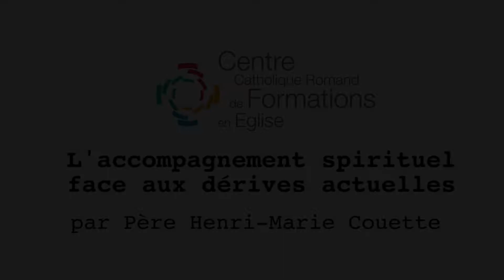L'accompagnement spirituel face aux dérives actuelles, par Père Henri-Marie Couette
L'accompagnement spirituel est un élément important pour favoriser le cheminement chrétien. Comme agents pastoraux, nous sommes souvent amenés à accompagner des personnes dans leur itinéraire de foi. Si ce compagnonnage reste souvent ponctuel, il est important de réfléchir à ses enjeux et ses modalités concrètes, pour éviter tout ce qui pourrait le dévoyer.
Un atelier proposé par le Père Henri-Marie Couette OCist.